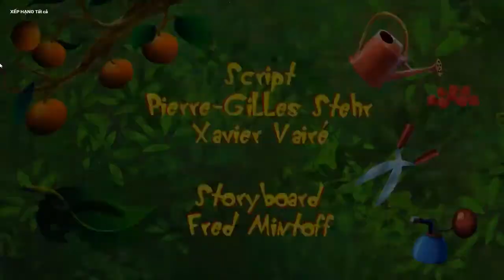Oggy And The Cockroaches ⭐️ S 5 Ep 10 ⭐️ The Green Thumb ⭐️ Full Episode in HD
Oggy took care of the alley , the green thumb .